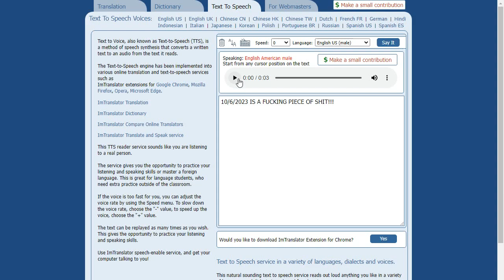October 6th 2023 is the worst day ever?